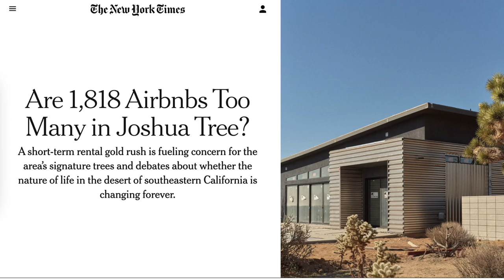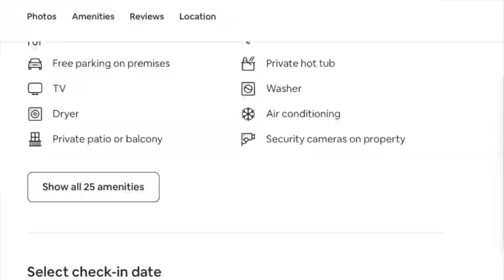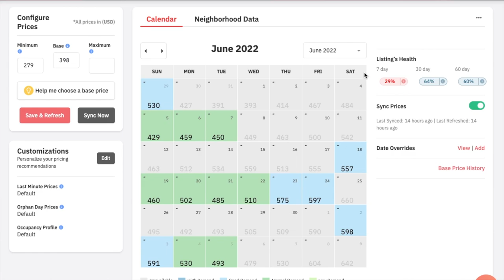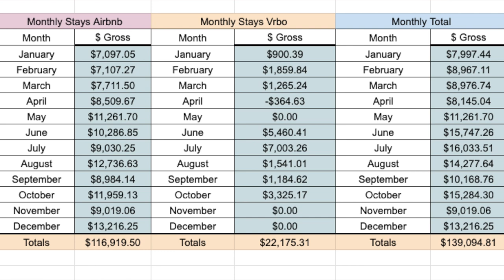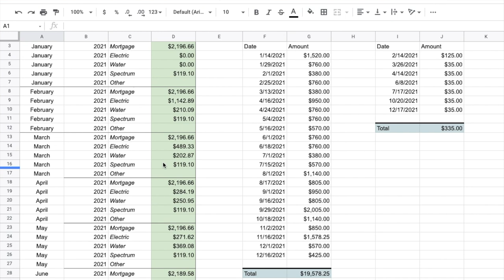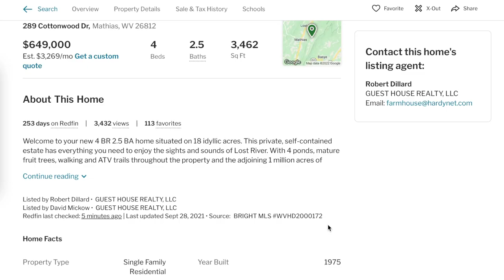Financials Of My Half-A-Million Dollar Gatlinburg Airbnb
This is how much I made during the first year of my 2 thousand square foot Smoky Mountain Chalet Airbnb in the Chalet Village area of Gatlinburg. It was quite a learning experience doing short term rentals in a new market